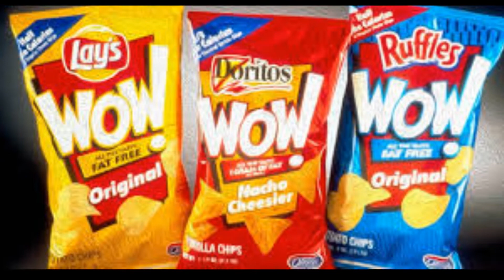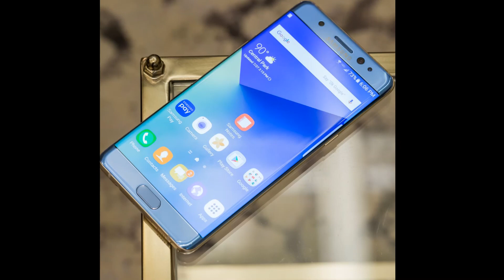BRAND FAILURES: TOP TEN (WRONG MARKETING STRATEGY)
The inability of a product to realize the required market share to sustain its presence in the market; The inability of a product to achieve the anticipated life cycle as defined by the organization due to any reason; or, The ultimate failure of a product to achieve profitability. Arguably the number one, most fundamental reason brands fail is a lack of authenticity. As we always say, it's a madhouse out there. The marketplace is crowded with millions of potential customers and as many competing solutions. Know who you are, know what you do best, and know who you serve.According to Statistic Brain, the percentage rate of businesses that still operate after the first 4 years of operation in the retail industry is 47%. After working with over 300 brands, we've seen again and again the traps that new fashion entrepreneurs fall into and we've tried to steer them in the right direction.